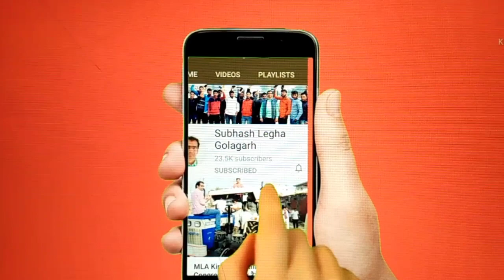ओम बन्ना धाम सैनीवास में इतनी भीड़!! नेता की रैली नहीं ओम बन्ना जी का रेला है | देखें विडियो 💥💥